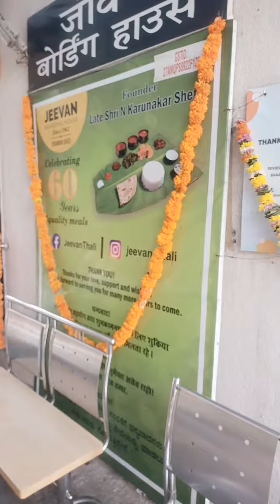Mumbai | 90rs South Indian Veg Thali @jeevan boarding House on banana leaf